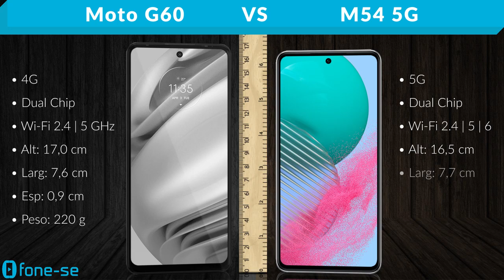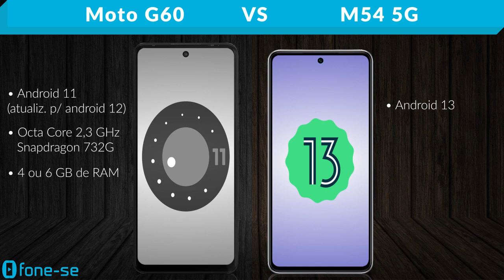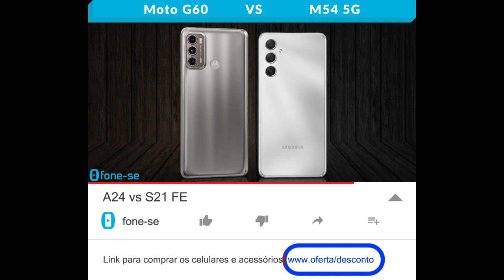Moto G60 vs M54 5G (Comparativo & Preços)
Os dois com bastante bateria pra você. Confira a ficha técnica do Moto G60 e do Samsung Galaxy M54 5G, uma comparação de tamanho exclusiva (3D), e muito mais.

Pergunta:
Cadê as baterias de 7000 mAh da Samsung?